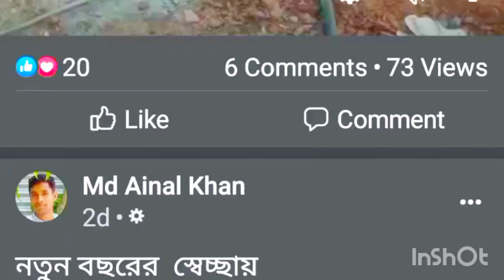মসজিদে ঢালাইর কাজ চলিতেছে,Casting work is going on in the mosque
Casting work is going on in the mosque